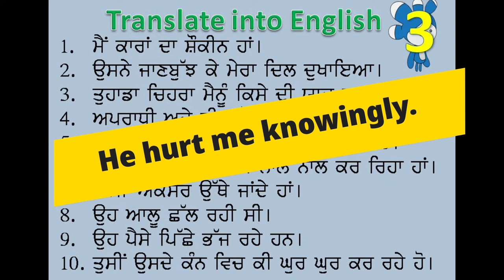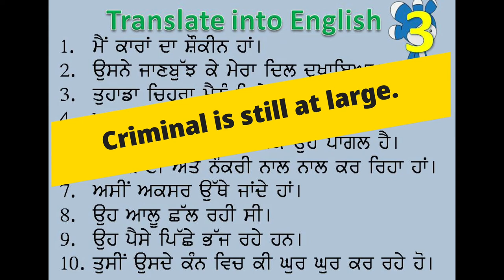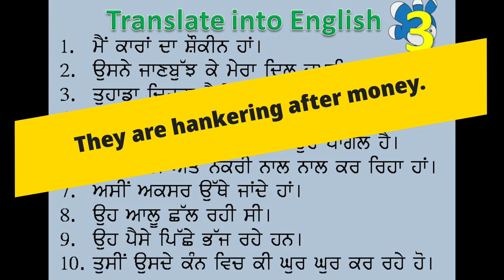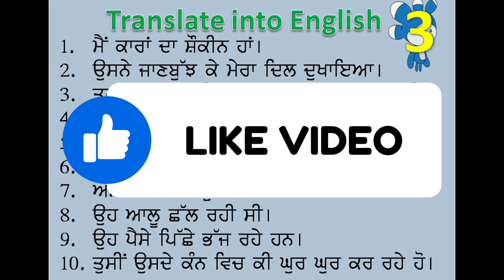Punjabi to English Translation (mixed) 3